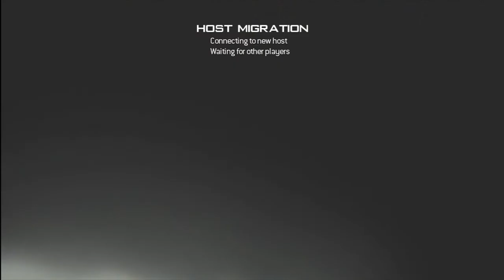MW3 - SnD on Carbon - 15-1 - kids quit out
This was a fun game! It just seems like some game you're unstoppable, and other games you can't put any kills together at all. We go back and forth, I've seen just about anybody that we play with regularly do extremely well, and extremely bad all in the same night of playing.

Oh well, I'll keep bring you guys these sweet games of Search, and hopefully give you some tips along the way. I think I'm going to start using different guns and trying to get good games.

Oh yeah, I'm trying out a new microphone for the commentary, let me know if it's better, worse, or just different.